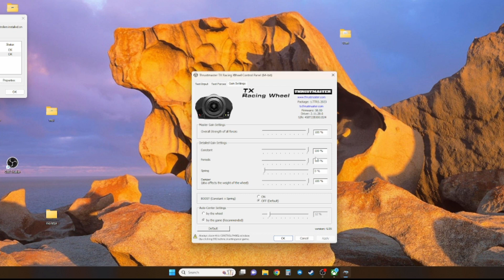Forza Motorsport Thrustmaster TX/300 Settings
My Thrustmaster TX settings. I'm finding these settings pretty good